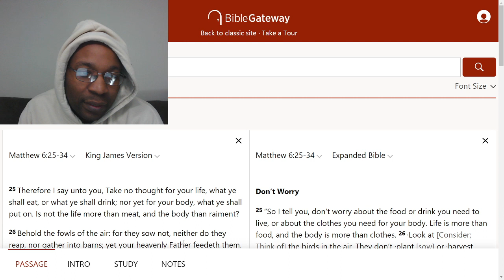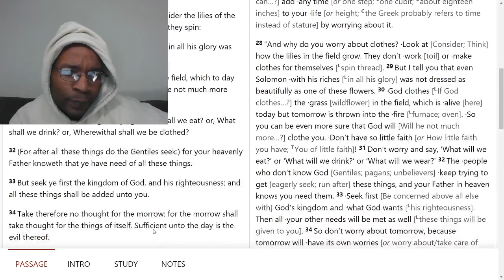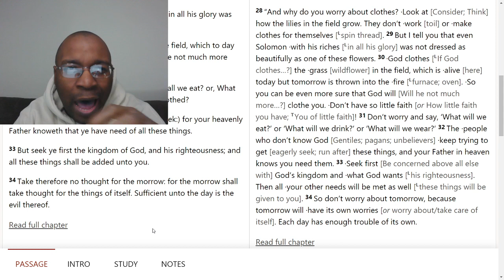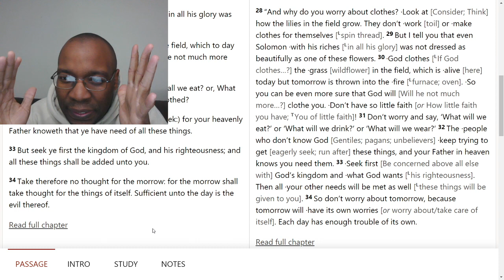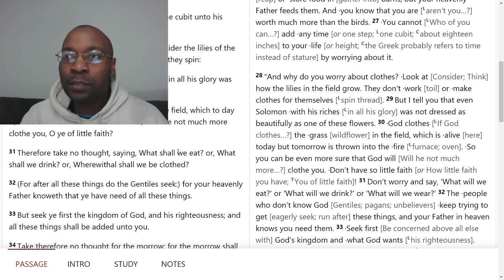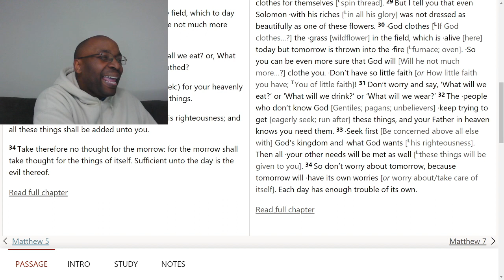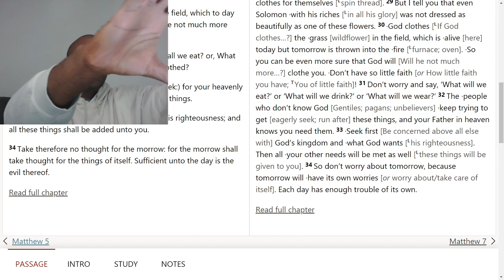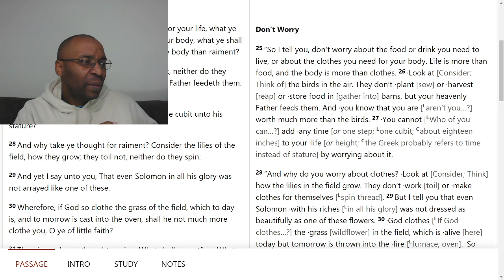Let's stop worrying.